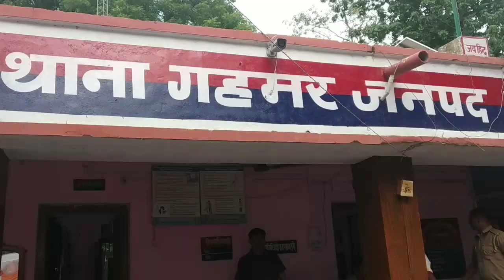वाह भाई वाह - इंस्पेक्टर कर रहे शांति की अपील बगल में ही चौकी इंचार्ज भर रहे खर्राटे